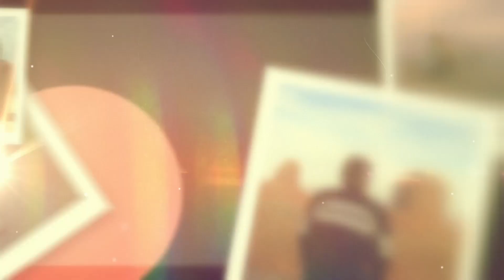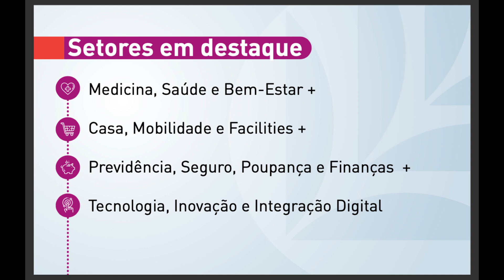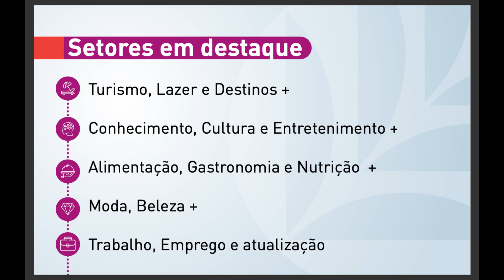QUEM AVISA AMIGO É. PARTICIPE: LONGEVIDADE EXPO + FÓRUM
Com o aumento da expectativa de vida precisamos buscar fontes adicionais para complementar a aposentadoria.

Ficar parado reclamando não irá mudar o contexto da sua vida.

Participe da maior feira e congresso sobre longevidade para conhecer o que há de melhor em todos os segmentos para a melhoria da nossa qualidade de vida depois dos 50 anos.

Totalmente gratuito

Seguem os links dos novos produtos do ZERO AOS 50

GUIA  " COMO ESCOLHER A MELHOR CIDADE PARA MORAR NO BRASIL OU EXTERIOR "

GUIA DE VIAGEM " COMO VIAJAR BEM GASTANDO POUCO"